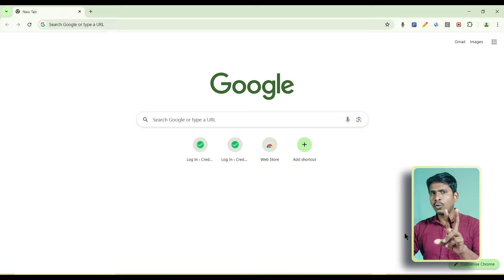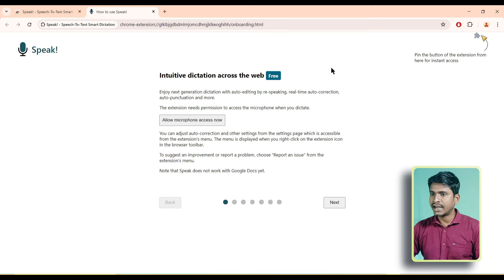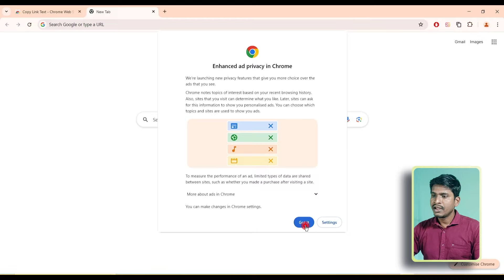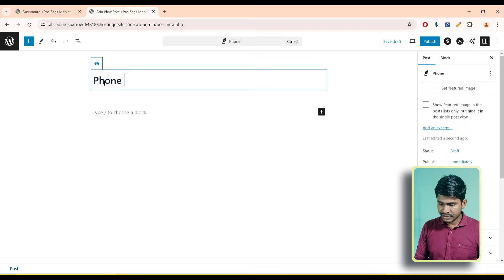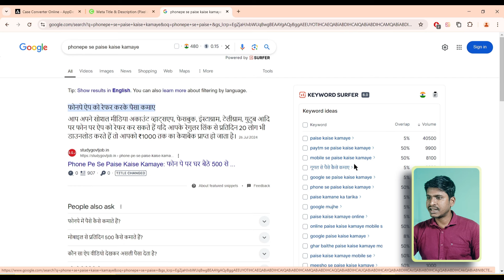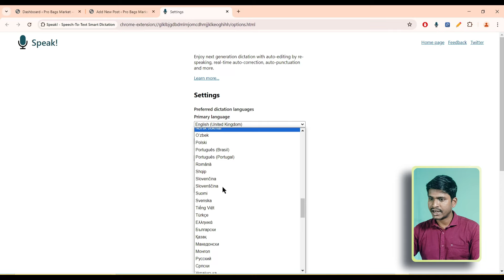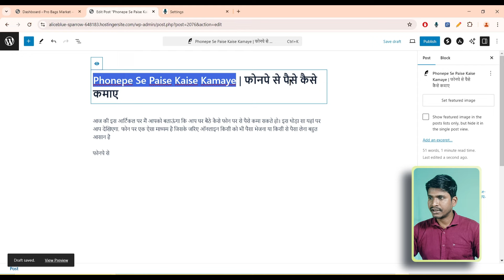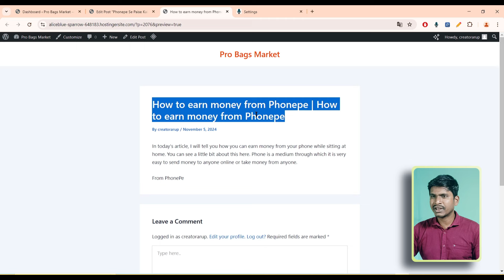Best Article Writing Tools | Top 6 Article Writing Chrome Extension | Article Writing Kaise Likhen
🚀 Welcome to Your one-stop-YouTube Channel for everything about Blogging, WordPress, Google Ranking, SEO (both On Page and Off Page), Backlinks, Email Marketing, and making money online! 💻💡

🔍 Our videos are here to make things simple. We break down complex topics into easy steps so you can understand and apply them easily.

📝 Whether you're a new blogger, a WordPress fan, or just want to get noticed on Google, we've got you covered with straightforward advice and tips.

🔗 Learn how to improve your website's SEO, both on and off your pages, to get more visitors from search engines.

💡 Find out how to get other websites to link to yours, boosting your site's credibility and visibility.

📧 Discover how to use emails to connect with your audience and grow your online presence.

💸 Explore different ways to make money online, from simple side hustles to building a full-time income from your passions.

Let's make your online journey easier and more successful together! 🚀🔑.
☑ Blogging Se Paise Kaise kamaye -
Related Video on This Video